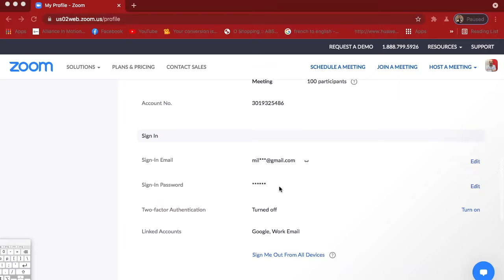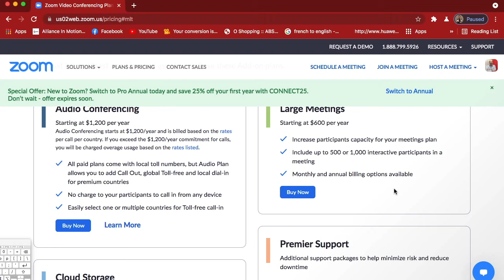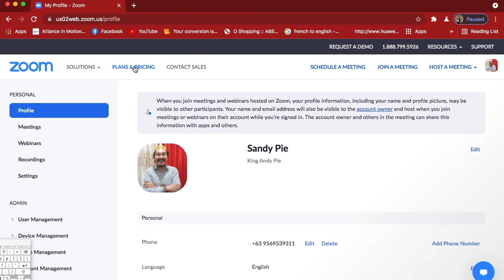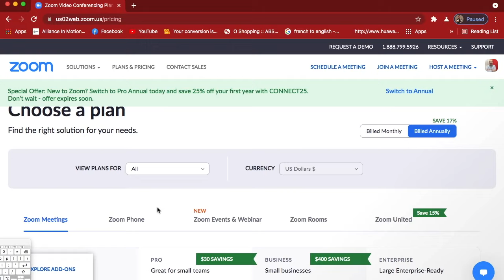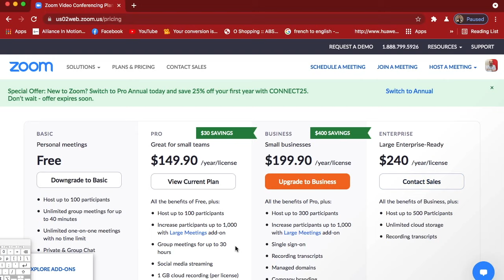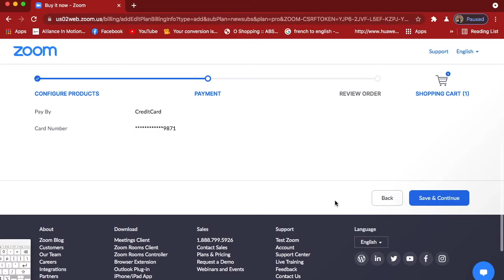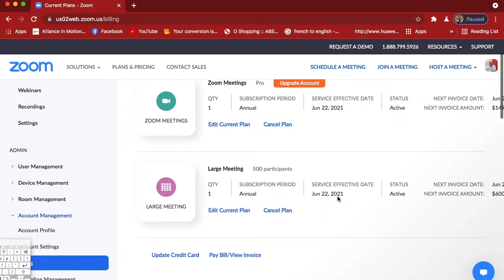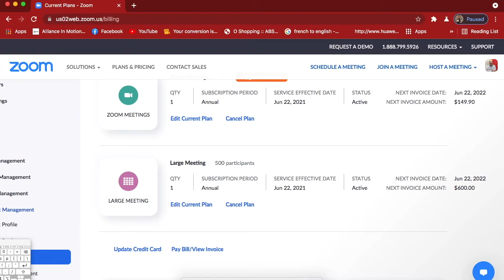ZOOM MEETING | HOW TO UPGRADE 100 PARTICIPANTS TO 500 OR 1000 PARTICIPANTS IN ZOOM | TAGALOG VERSION